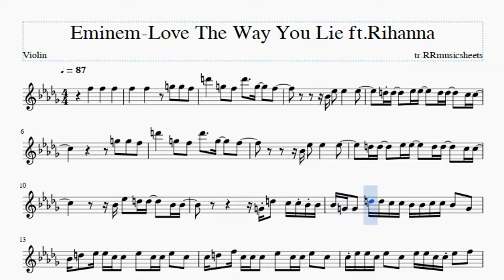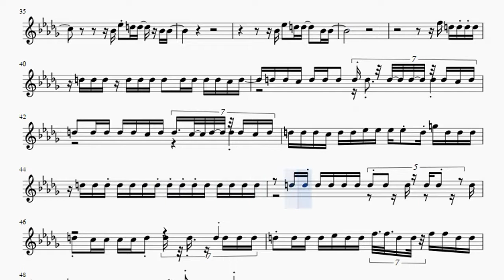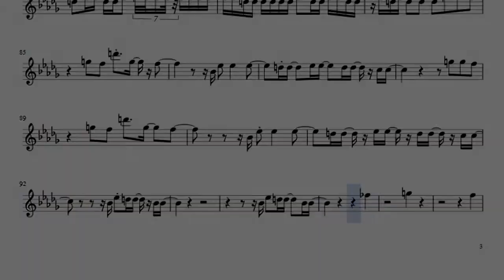Eminem Love The Way You Lie ft Rihanna Violin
Eurovision Song Contest Turin 2022
Love the Way You Lie
Eminem